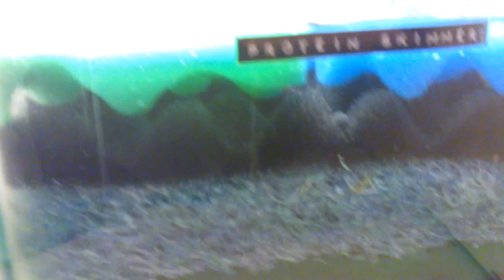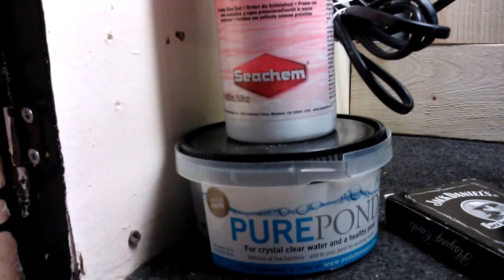HOW TO: Set up a Fish Tank Sump Part 2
In this video I will show you how to set up a fish tank sump.

Part 2:

Fish tank sumps are the best filter system for your tank as they can be customised and hide your heaters, pumps, air stones and other aquarium items out of sight.

This will also help keep your tank looking clean, clear and help show off your beautiful fish.

In this video you will learn how to set up a fish tank sump, what filter media to use and the best order to set up your sump.

I have used different types of filter media including sponge foam, alfagrog and K1. They all have different filtration properties to help maintain the best possible water quality for your fish tank.

Sponge Foam
This helps to remove food, fish waste, plant leaves and other particles that you can see from your fish tank.

Alfagrog
Then we use this highly porous media. It's high surface area makes it the natural choice for colonisation by micro organisms in biological filtration systems resulting in cleaner water.

K1 media
Finally we have out moving bed filter which uses an air stone to pump the K1 filter media round as this process helps breed strong bacteria colonies to ensure the highest possible biological filtration.

Let me know you have any question on how to Set up a Fish Tank Sump

Hopefully this video gave you some ideas for your own setup.